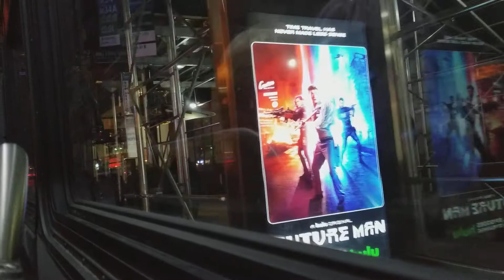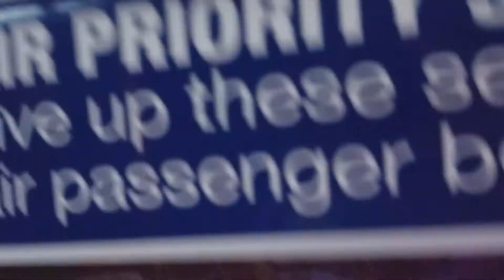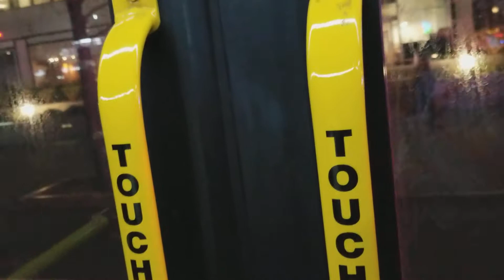Ride MTA New York City Bus 2012 NovaBus LFSA 5294 On M34 SBS EB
A Bus Ride In Manhattan During Night Time